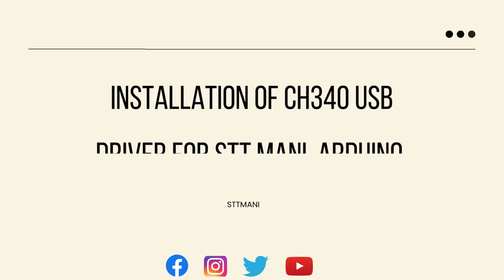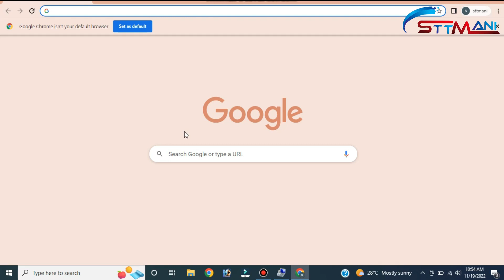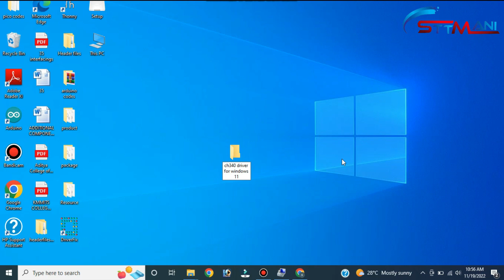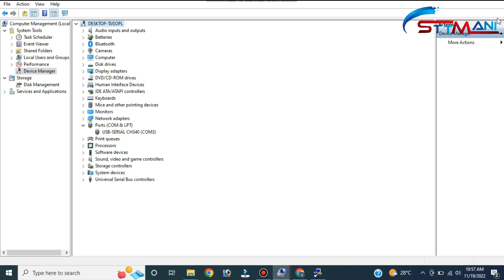INSTALLATION CH340 USB DRIVER FOR STT MANI ARDUINO WINDOWS 11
LOW COST ARDUINO BY STT_MANI
Available all electronics gadgets, development boards electronics toys, and accessories. STTMANI